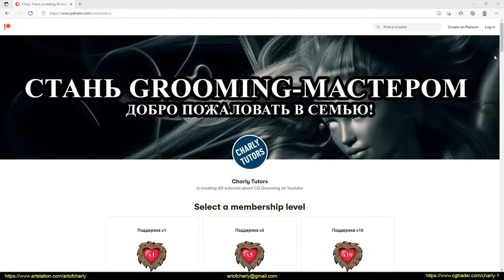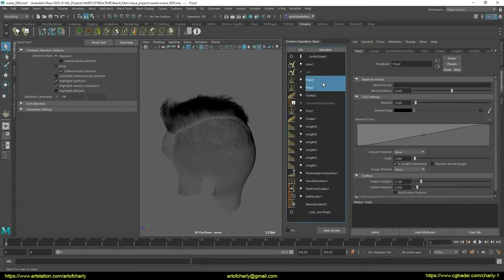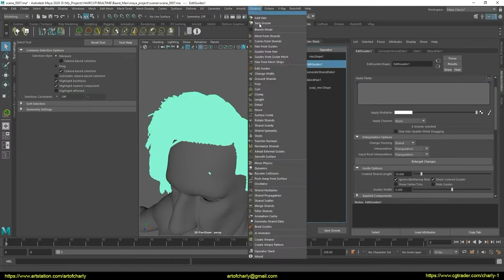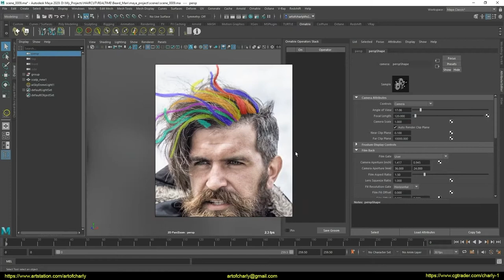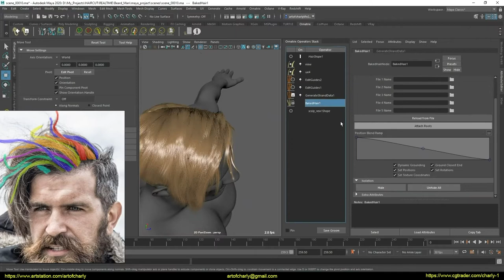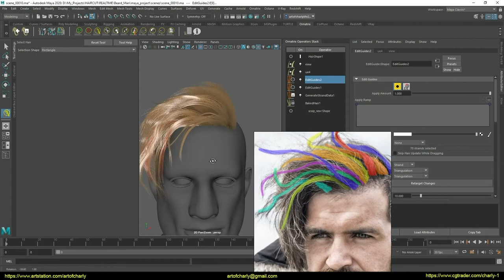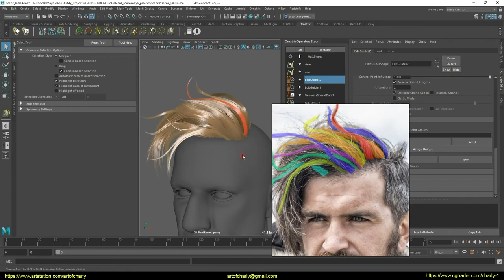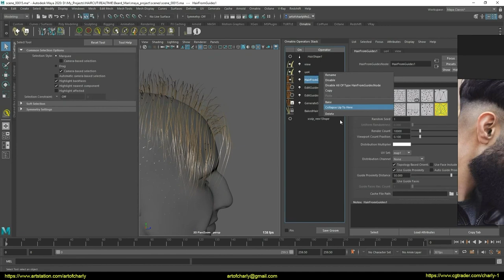Ornatrix for Maya: Hair for games(real-time hair). Episode 14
In this video, I'm finalizing the front part of the hairstyle, focusing on the references that I collected using the new workflow in EditGuides in Ornatrix Maya. This workflow allows you to edit hair after the HairFromGuides modifier.
CONTENT:

0:00 - About subtitles, voice acting, editing.
0:05 - What is this video about?
0:42 - Welcome and what am I doing on this channel?
0:53 - About Patreon, closed Discord chat, answers to questions, Feedback, etc.
1:05 - Autodesk "Поинт"
1:19 - Ephere
1:22 - Good news for Ornatrix fans.
1:39 - About the support and development of the channel.
2:02 - About Youtube community.
8:12 - Analyzing the render and talking about further actions.
12:26 - There are no such moments anymore ... there was a bug - they fixed it.
14:38 - Generate groups to select from Clumps in GenerateStrandData.
17:30 - I'm starting to edit the hairstyle based on the references.
1:04:30 - Forrender Renderfarm
1:04:38 - Promo code to use 15% lifetime discount on our render farm.
1:04:41 - Info partners
1:04:44 - Ending and preview of other lessons.

1. Sculpted hair shape
2. Hair for rendering - as a reference and for Unreal Alembic Hair
3. Create haircards. This includes preparing the texture and the process itself.

Happy viewing!